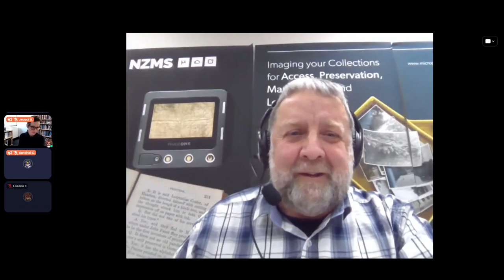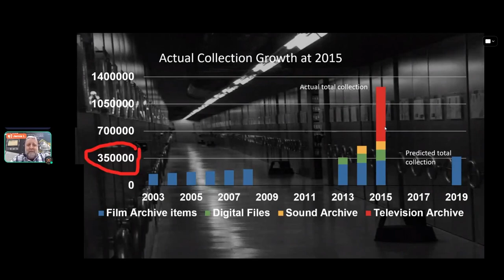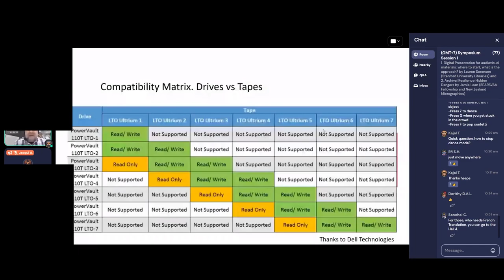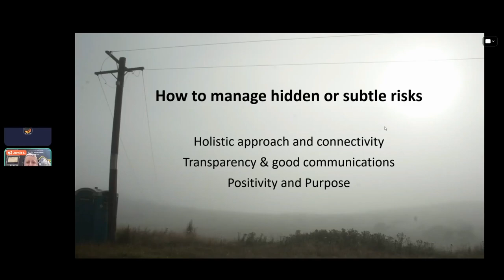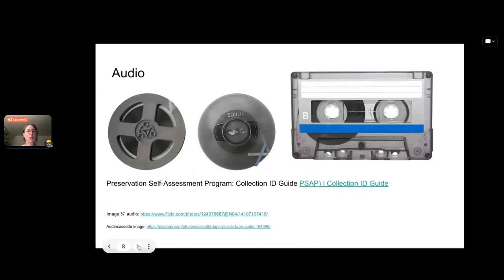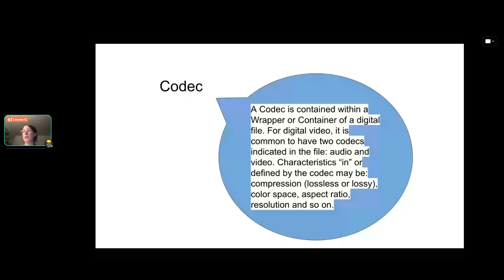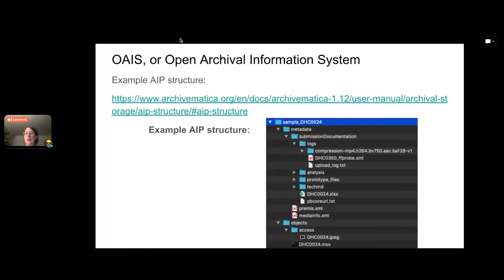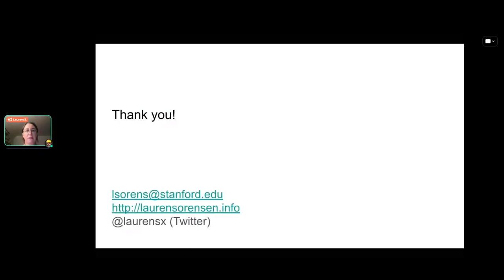SYMPOSIUM SESSION 1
SEAPAVAA’s virtual 26th Conference
19 JULY 2022

DIGITAL PRESERVATION
Digital Preservation for audiovisual materials: where to start, what is the approach?
Lauren Sorensen (Stanford University Libraries)

DISASTER RISK MANAGEMENT
Archival Resilience – Hidden Dangers
Jamie Lean (New Zealand Micrographics)

Moderator: Jacqui Uhlmann